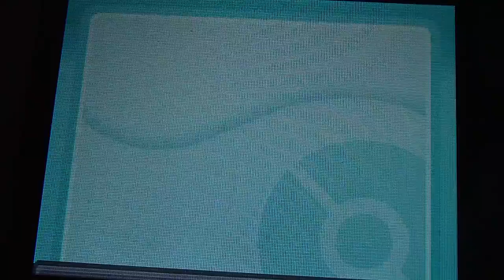Pokemon Soul Silver part 40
We get to Blackthorn City and fight some hard trainers.